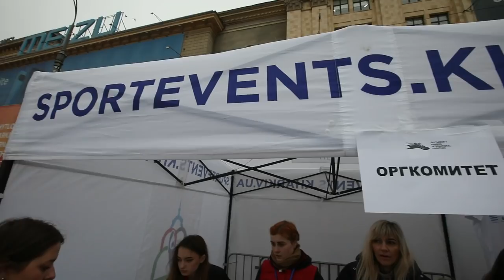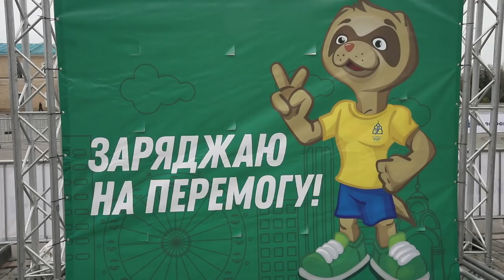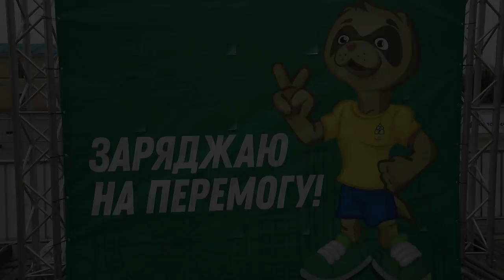VI Харківський міжнародний марафон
VI Харківський міжнародний марафон зібрав понад 11 тис. учасників. Для участі у Марафоні Харків відвідали спортсмени з Кенії, Польщі, Великої Британії, Франції, Америки, Ізраїлю, Греції, Росії, Нідерландів, Туреччини, Німеччини, ОАЕ, Китаю, Білорусі та інших країн.